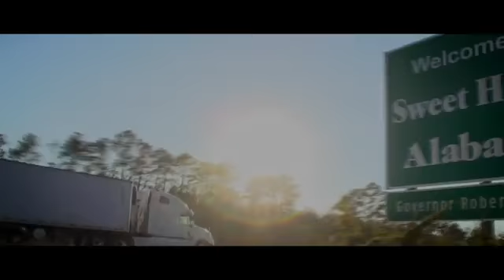Seja uma garota, eles disseram - Cynthia Nixon com o poema de Camille Rainville - Legendado PT